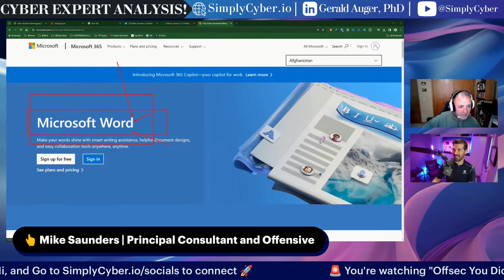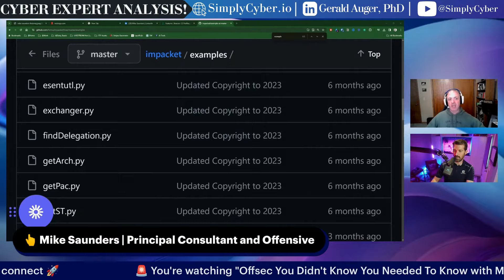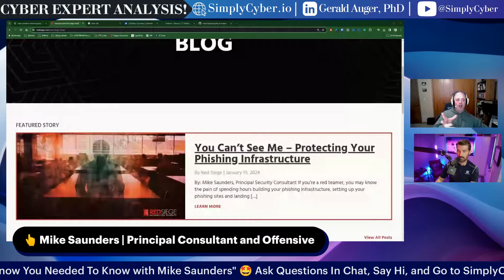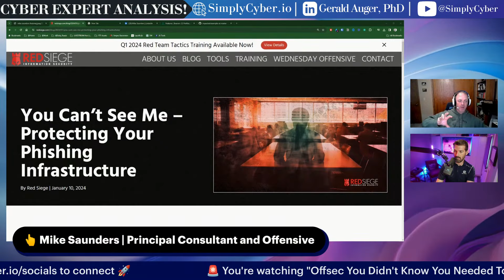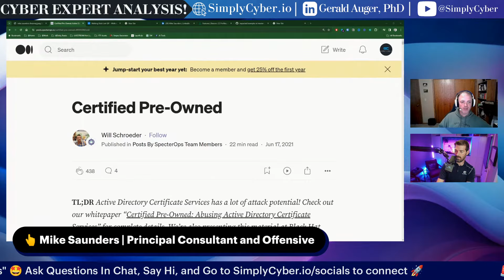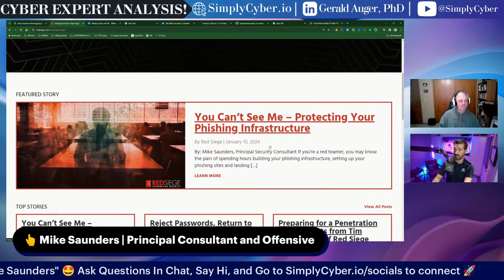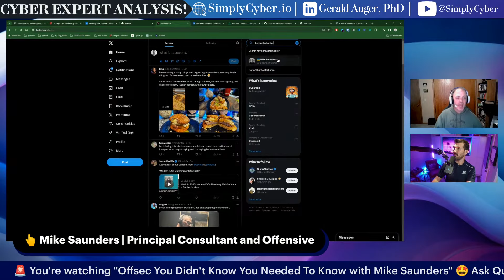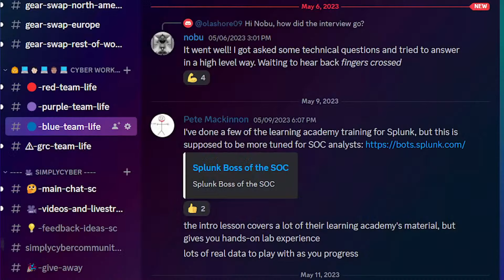OFFSEC You Didn't Know You Need To Know w/Mike Saunders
In this live stream, we'll delve into key topics every Information Security Pro should know about OFFSEC. Mike will share his expert insights gained from his extensive career in system and network administration, development, and security architecture. We'll explore the intricacies of penetration testing and red team operations, highlighting Mike's role as the Lead Red Team Operator for Red Siege.

Expect to learn more about:

- The Art of Penetration Testing: Mike will discuss his over a decade of experience in penetration testing, revealing key strategies and common pitfalls.

- Red Team Tactics: Learn from the lead operator himself about the cutting-edge techniques used in red team operations.

- Building a Robust Security Posture: Understand how offensive security can fortify your organization's defenses.

This episode is a must-watch for anyone in the information security field, from budding enthusiasts to seasoned professionals. Don't miss the opportunity to gain valuable insights from one of the industry's most experienced speakers, known for his captivating talks at DerbyCon, Circle City Con, SANS Enterprise Summit, and NorthSec.

Engage with us during the live stream and get your questions answered by an industry expert.

Connect with Gerald and join our vibrant cybersecurity community at Simply Cyber Socials

Be a part of the conversation that shapes the future of cybersecurity. See you there!